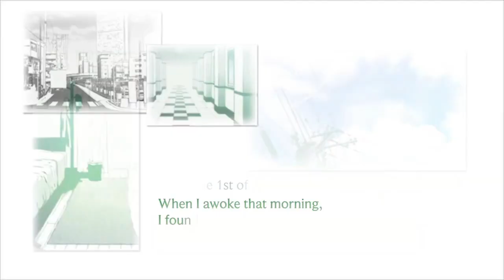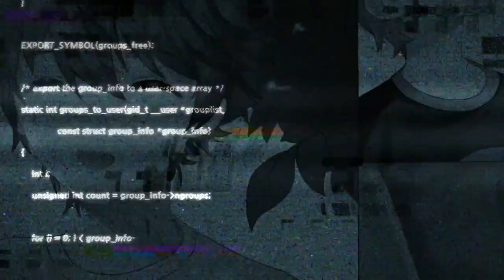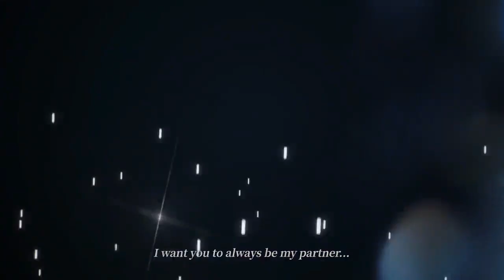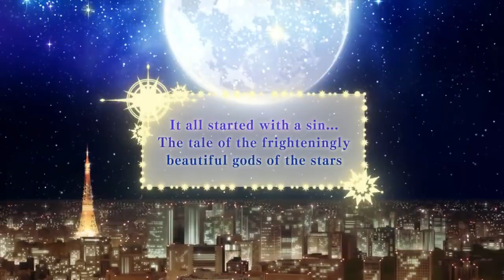Best Otome Games for Beginners - How to start your Otome Game Obsession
I hope this list helps to start out your otome obsession! Let me know your tips.
I tried to sum up some localised otome games on multiple platforms, like Switch, PS Vita, PC/Steam and mobile. While console games usually cost around 60$, especially on PC there are cheaper games and even good free otome games (not taking free gatcha games or games with a ticket system into account).

If you want to know more about otome games in general, I recommend these videos:

00:00 All time favourites
01:19 Switch Games
03:55 Vita Games
04:44 Mobile Games
06:09 PC Games
07:48 Games below 20€/$
08:38 Free Games

Code Realize OST: Princess of Genesis

Welcome deep down in the description box! I get you are interested in this channel?

Maybe you don't import games, but want to contribute to my next otome game? If people actually use this option, I'll also add perks to the donations. Thanks so much for your time and support!

But I highly appreciate you just taking your time to watch and hopefully also enjoy my videos! Thanks so much for your support - no matter in which way!